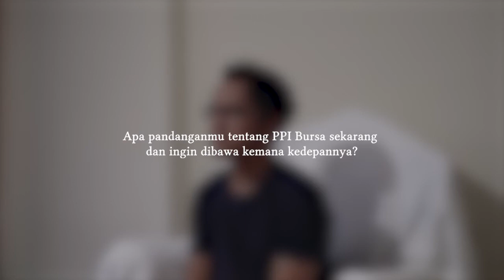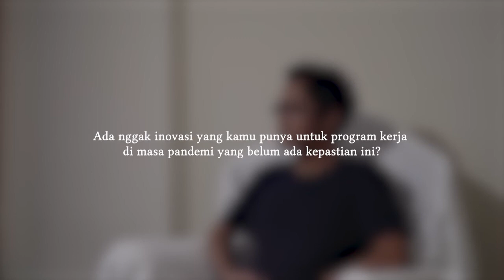[Wawancara Calon Ketua] Dzaky, yang paling utama adalah mengembangkan diri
Hai hai haiiiii semuaaa!
Kenalan yuk sama salah satu calon ketua PPI Bursa 2021/2022.
Dari sekian banyak nama yang diusung, salah satunya ada Muhammad Dzaky Alfajri nih, kerap disapa dengan Bang Jek.

Kira-kira gimana sih orangnya Bang Jek itu.
Penasaran???
Cussss tonton dan simak videonya di youtube PPI Bursa!